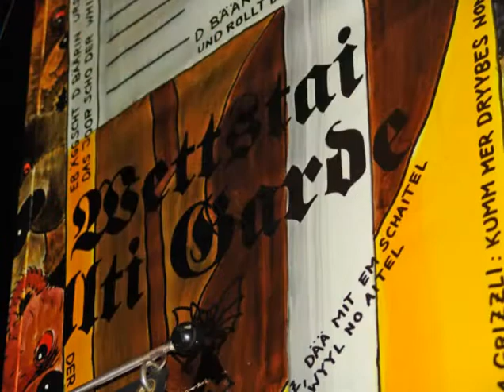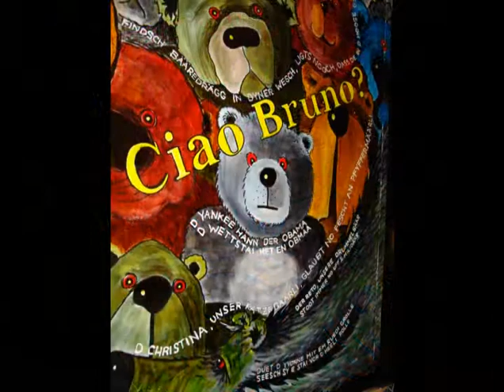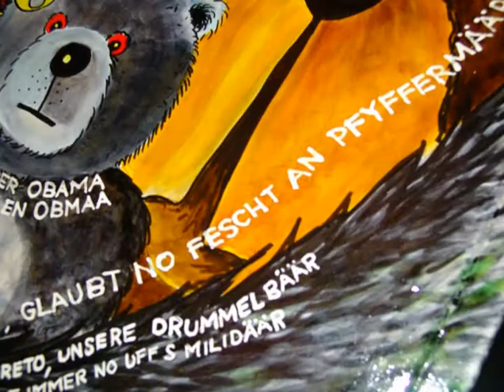Chronik 2008-2009 Zyschtig dr Gutzidaag